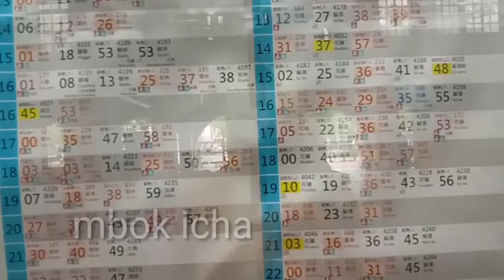SUASANA PERJALANAN KERETA || LUOTONG YILAN